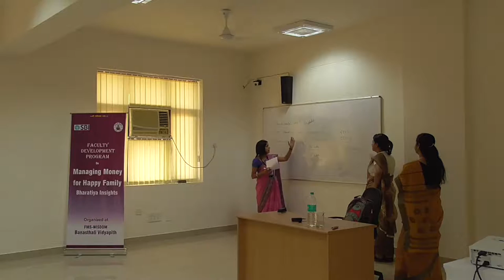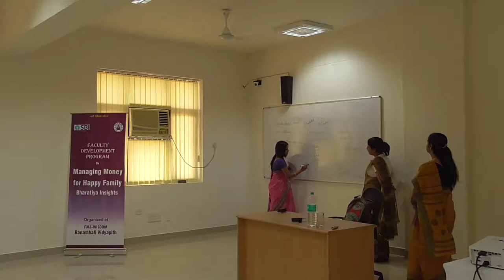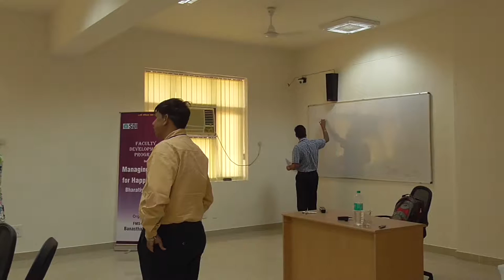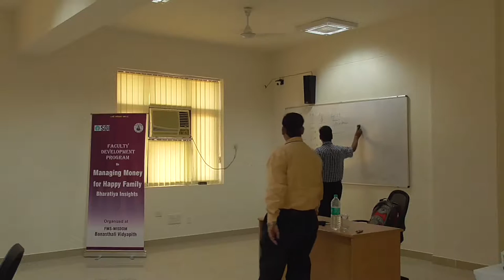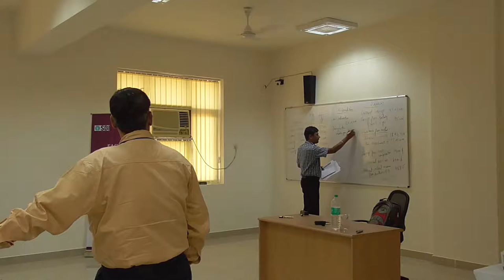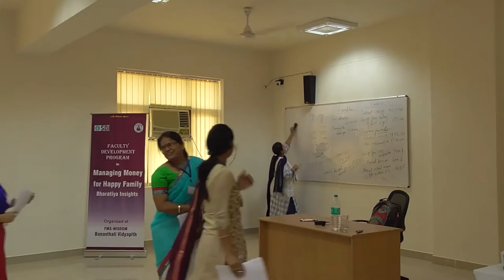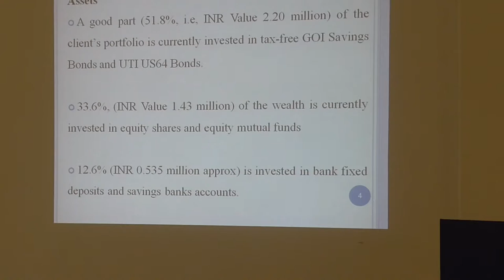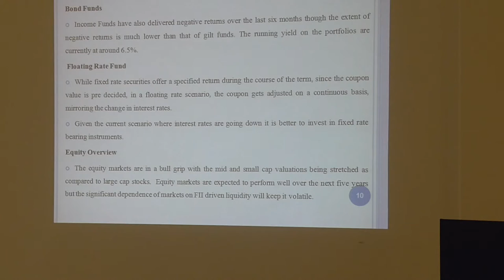Case Study on Personal Finance by Dr. Kapil Sharma - FDP on Managing Money (Part 1/2)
Case study discussion on Personal Finance by Dr. Kapil Sharma in the FDP on "Managing Money for Happy Family: Bharatiya Insights" organized at FMS-WISDOM, Banasthali Vidyapith